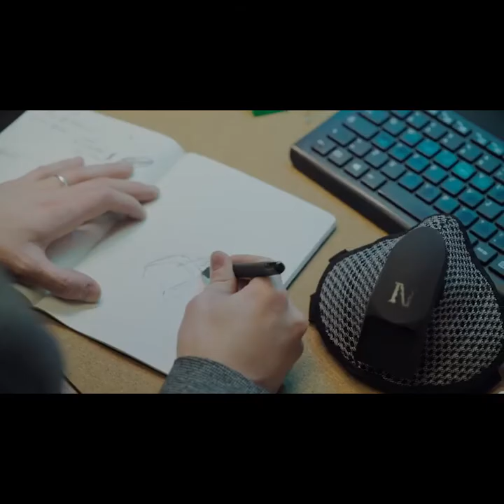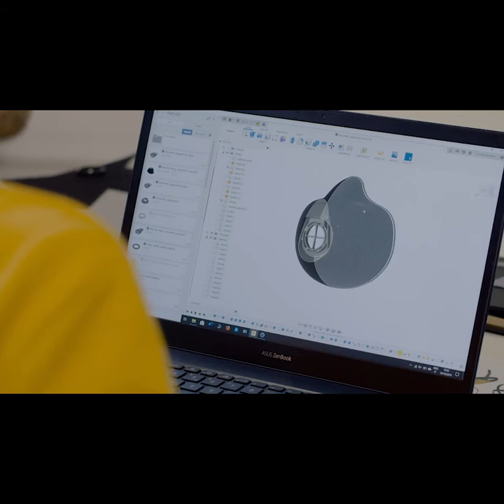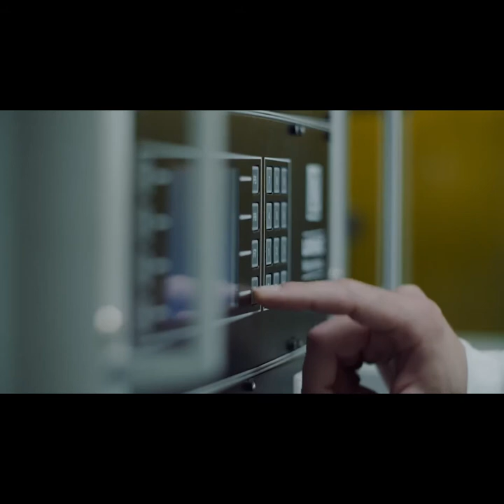Now On Kickstarter: Narvalo Urban Active: The First IoT And Adaptive Face-Mask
Narvalo Urban Active: the first IoT and Adaptive face-mask
Discover the Ultimate Breathing Experience | Our patent-pending Active Shield
optimizes the airflow in your mask for maximum comfort